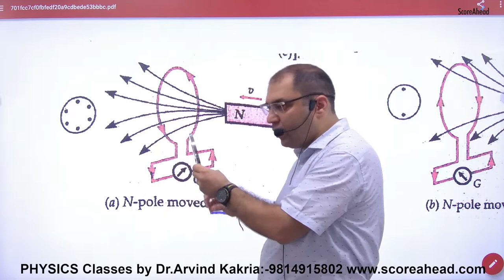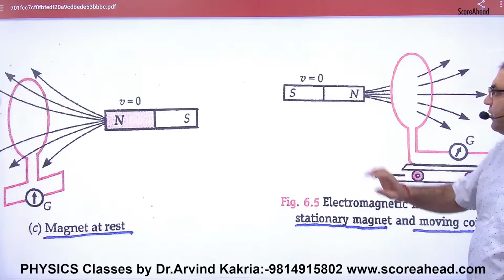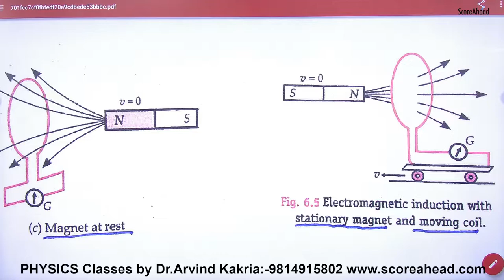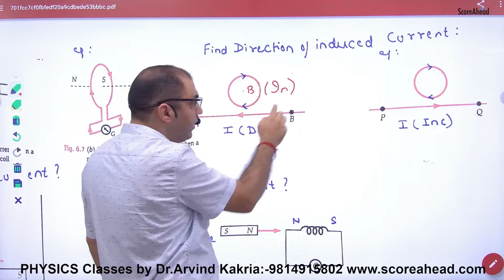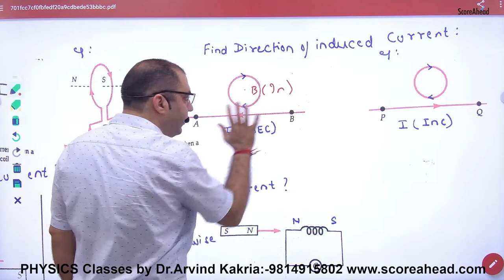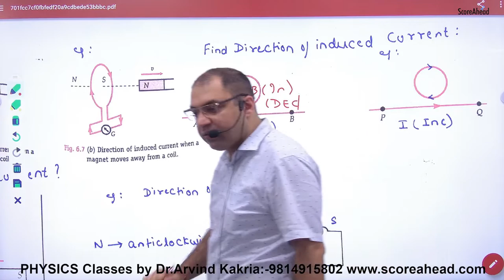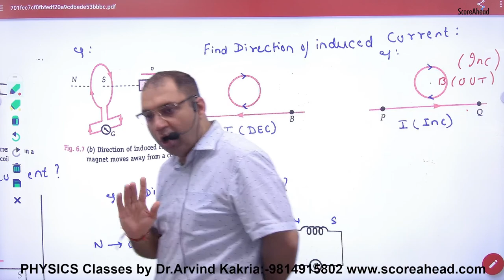Lenz's Law Part 1